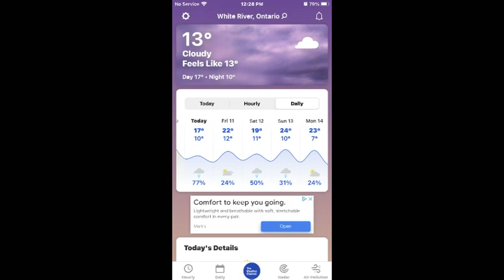Fishing Trip 2021 Mar Mac Lodge Lake Esnagi Part 1